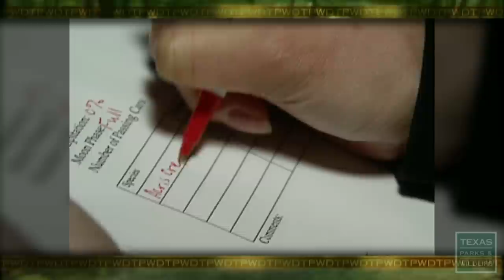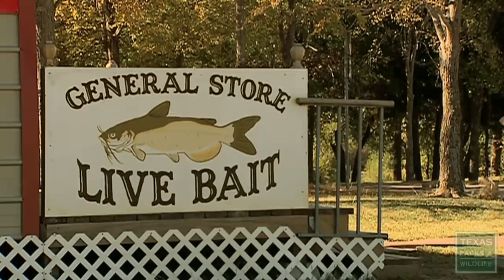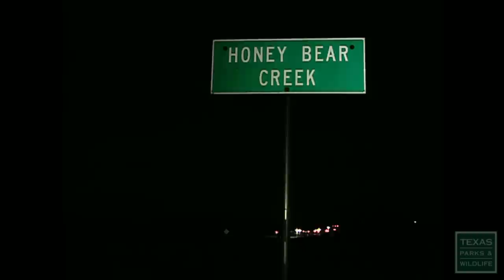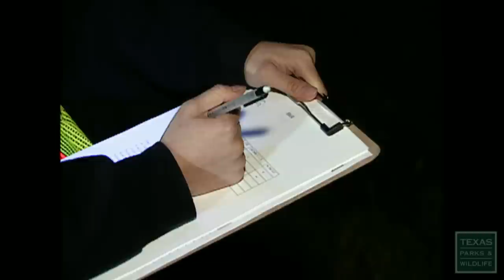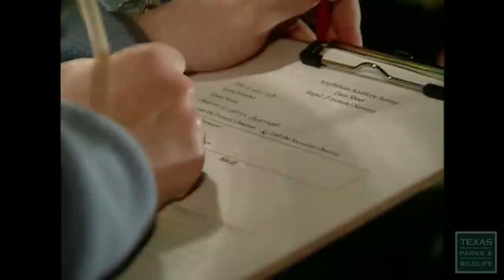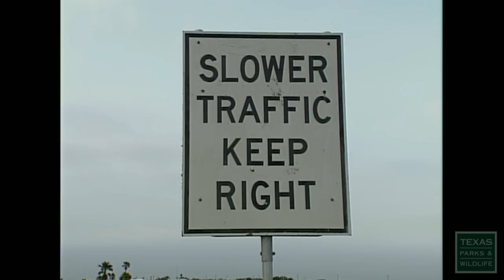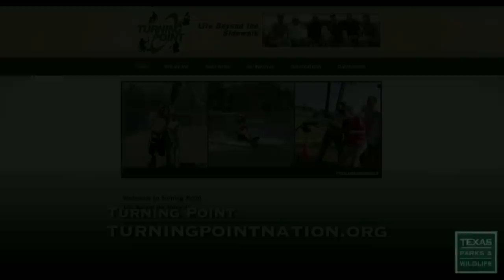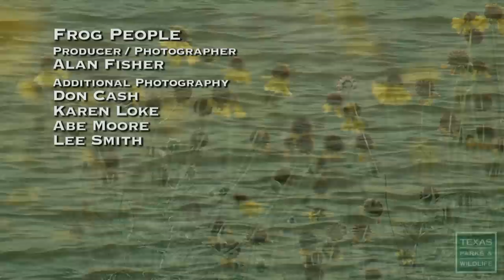PBS Show February 8-14, 2015, #2317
Pronghorn CSI
Pronghorn antelope have been roaming Texas grasslands for centuries but herds are experiencing an unexplained decline in west Texas. Scientists join forces with hunters and landowners to solve the mystery of the disappearing pronghorn in this Texas-style CSI.

Lake Tawakoni State Park
Lake Tawakoni was built to supply water to the city of Dallas. Occupying almost 400 adjacent acres and with 5 miles of shoreline, Lake Tawakoni State Park offers visitors access to fishing, boating and swimming. And if you are there during the spring, you might get to see giant spider webs constructed by tiny spiders.

Frog People
Amphibians may be trying to tell us something, and some concerned citizens are listening. At backyard ponds, suburban creeks, and rural wetlands, participants in the Texas Amphibian Watch program monitor the health of frogs and toads, both for science and for fun.

A Not-So-Easy Rider
Travel through Texas with a young man making his way cross-country on a handcycle. Being a paraplegic hasn’t handicapped his effort to get out and enjoy a trip across America.

Palo Pinto Mountains State Park won’t be open for several years, but you can see what makes this place special.